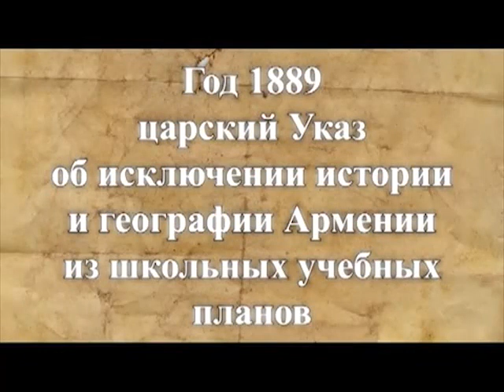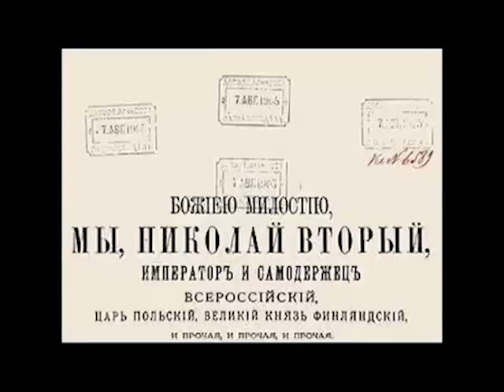თეთრი ლაქები რუსეთის ისტორიაში (ნაწილი 1)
ნაწილი 1. ფილმი  ,,ქვეყანა, რომელიც არ იყო... სომხეთი კავკასიაში?.. ’’მოგვითხრობს  იმ თეთრ ლაქებზე, რომელიც  რუსეთის ისტორიის ნაწილია. ფილმში საუბარია დაშნაქცუტუნის პარტიის საქმიანობაზე და  სომხური ნაციონალისტების სისხლიან ტერორზე რუსეთში, და რომელთა მიზანს წარმოადგენდა  რუსეთის სახელმწიფოებრიობის მოშლა.